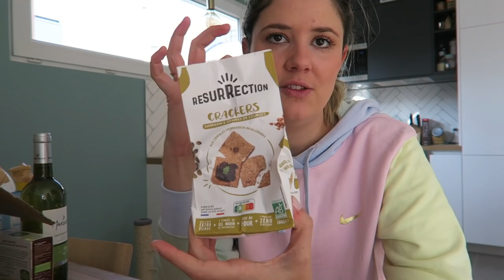VLOG | On prend de l’avance !